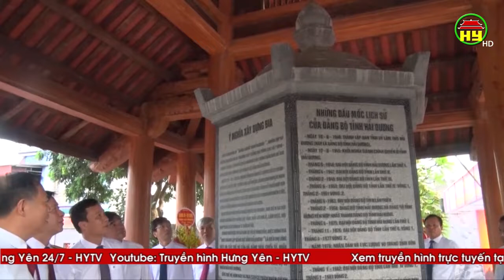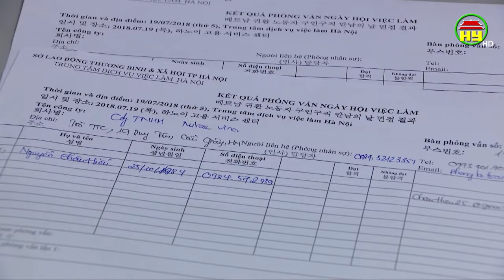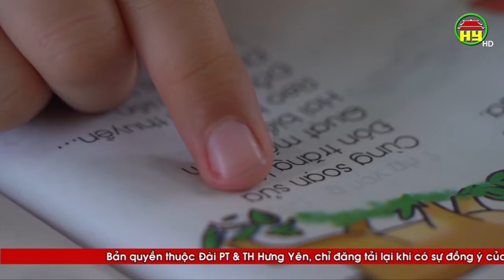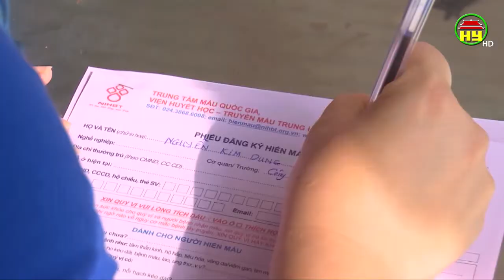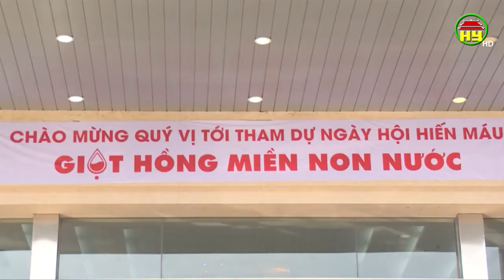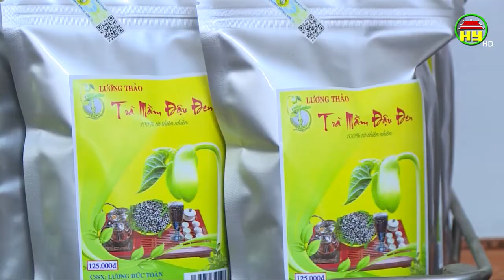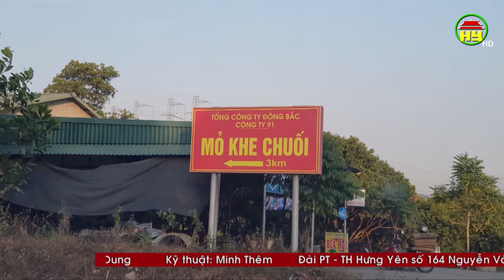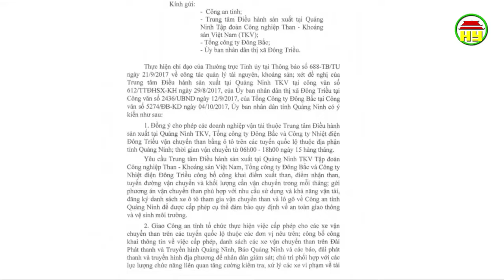Nhìn từ Phố Hiến thứ 4 ngày 10/06/2020